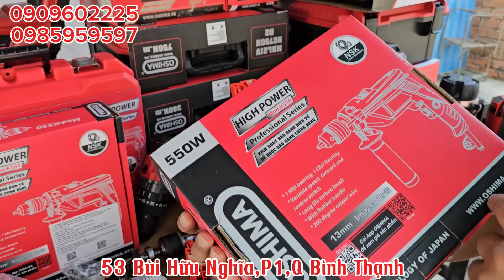💯💥 Giảm giá 26% rồi còn tặng thêm thùng đồ nghề,máy khoan Oshima giá siêu rẻ | Hồng Nhiên